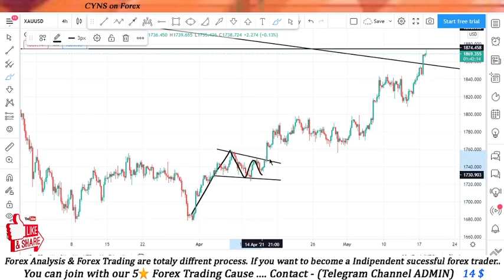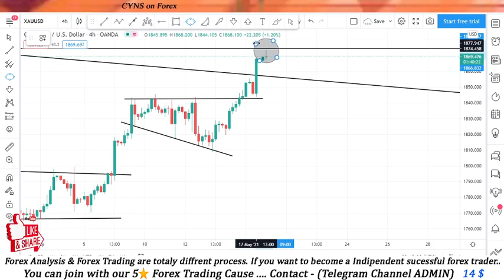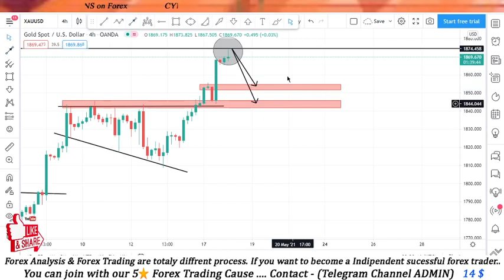GOLD Trading Idea for May 18, 2021 | XAUUSD Analysis Today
Hello traders!
This video is about - Gold - Analysis And Ideas-Today
⭕ This video includes -
    ✅- Technical analysis on GOLD chart May 18, 2021
    ✅- What is the next Opportunity on GOLD